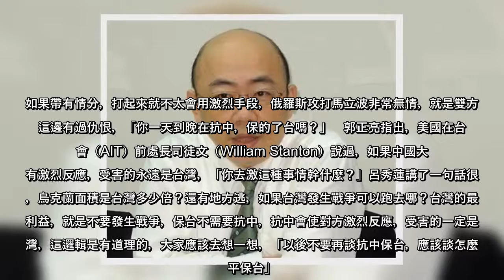面對俄烏戰爭，台海軍事對峙升高，長期推動「台灣和平中立」的前副總統呂秀蓮近日宣布籌組「和平公義社」，引發各界關注。前民進黨立委郭正亮直言，保台不一定要抗中，「以後不要再談抗中保台，應該談怎麼樣和平保台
面對俄烏戰爭，台海軍事對峙升高，長期推動「台灣和平中立」的前副總統呂秀蓮近日宣布籌組「和平公義社」，引發各界關注前民進黨立委郭正亮直言，保台不一定要抗中，「以後不要再談抗中保台，應該談怎麼樣和平保台